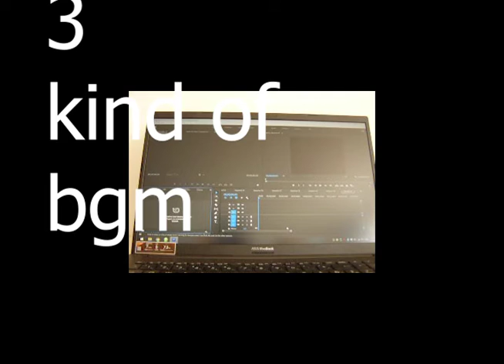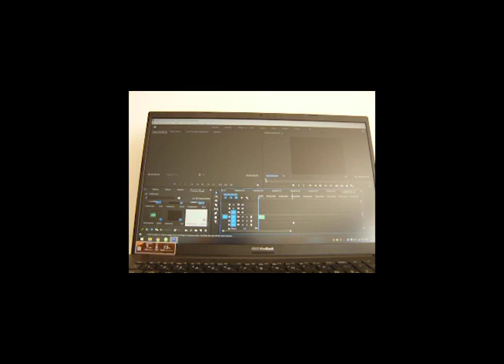3 bgm in one video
adove premiere pro